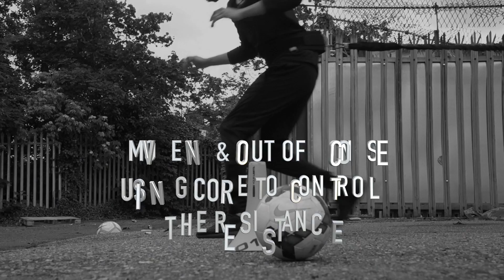Plyometric, Fitness, Agility & Endurance Drill | Football/Soccer Control & Dribbling | HD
Welcome to Az-Tekz Training! Az-Tekz Training is here to help you reach your fitness goals, all exercises can be applied to any sporting background or to the general individual who just wants to be a healthier person!

This particular exercises is to help improve speed, power, balance & co-ordination technical ability with the ball.

Azeem 'Azza' Anwar is a Footballer/Soccer Player, personal trainer & sports performance coach and has incorporated football/soccer into this drill

And ask any questions so we can make a tutorial that will suit your needs!